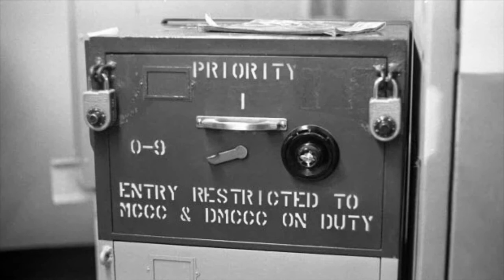Titan II Missile Silo 570-9 Oracle Junction, AZ [Operational Photos]